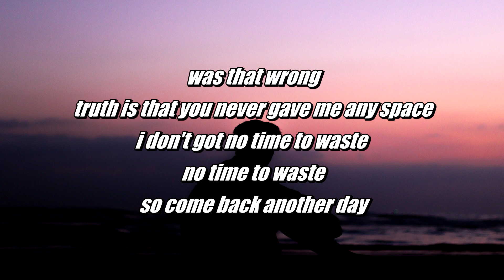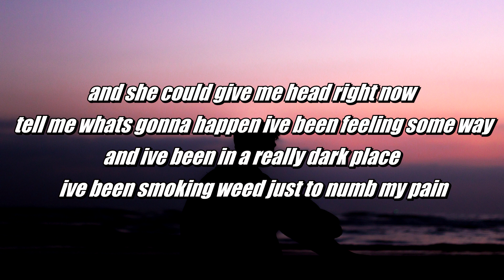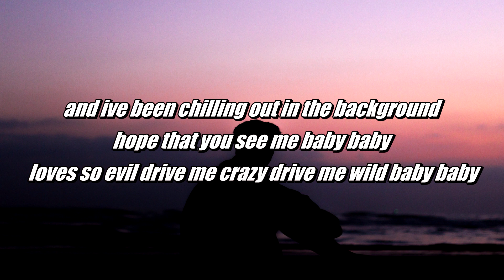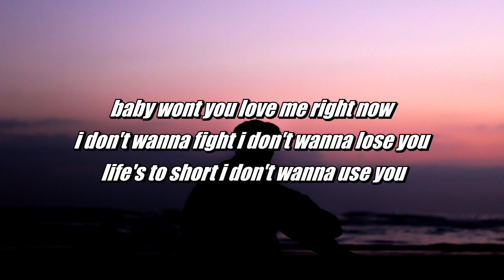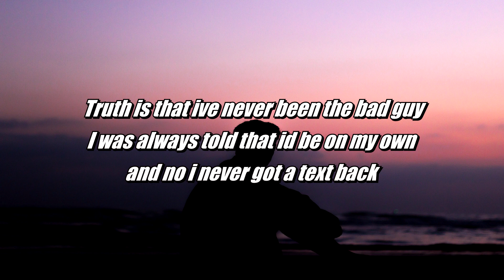ihatemillie - On My Own (Lyrics)